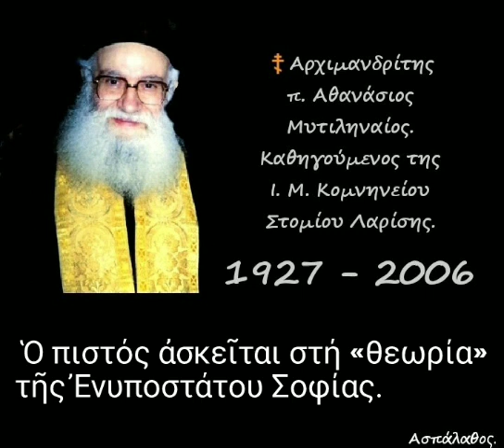Ὁ πιστός ἀσκεῖται στή «θεωρία» τῆς Ἐνυποστάτου Σοφίας.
► Κατηγορία :
" Σοφία Σειράχ "

24/07/90

14, 21 - 22

Ὁ πιστός ἀσκεῖται στή «θεωρία». «Πρᾶξις, θεωρίας ἐπίβασις». Ἐντέλλεται ὁ πιστός νά ἐξέλθη ὀπίσω τῆς Ἐνυποστάτου Σοφίας ὡς ἰχνευτής καί νά ἐνεδρεύη στίς εἰσόδους της.

►Όλες οι ομιλίες της Κατηγορίας :
" Σοφία Σειράχ " εδώ ⬇️